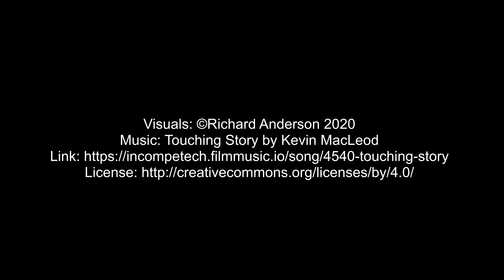Black Oak Savanna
Toronto's High Park hosts several tracts of Black oak savanna, a continetally-rare ecosystem.  Here the forest cover of the Carolininian forest zone is disrupted by well-drained and drought-prone sands and gravels.  A grassland develops, studded with black and white oaks, which is fire-prone in spring.  The fires tend not to damage the slow-growing oaks, whose taproots can reach the groundwater, but they inhibit the faster-growing maple and beeches which would otherwise take the light.  Filmed 23 Oct 2020.